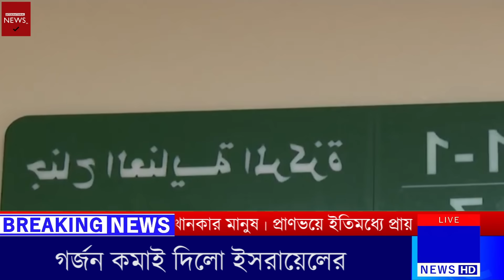গর্জন কমাই দিলো ইসরায়েলের | দ্বিগুন শক্তি নিয়ে ময়দানে হা মাস | ১৩/১০/২০২৩ | আজকের আন্তর্জাতিক সংবাদ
Today International News 13 Oct 2023 Today World News BBC News Bangla.সর্বশেষ আন্তর্জাতিক সংবাদ সবার আগে জেনে নিন | Antorjatik Khobor | Our Channel always update International News Bangla Today. If you like World news regularly. You Can follow your international News Today. Thank you so much now enjoy International News Bangla.